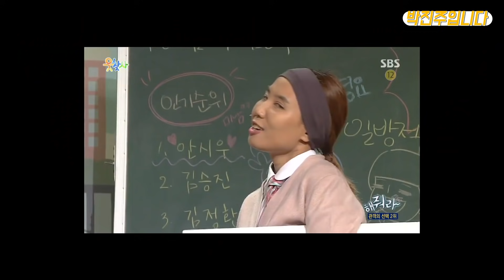순위를.. 매기신다구여?!!!!!